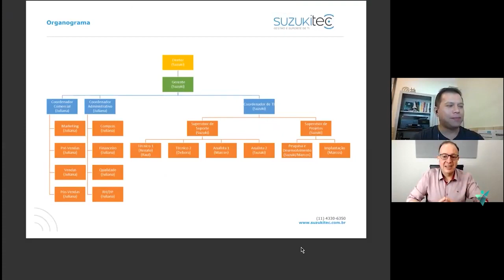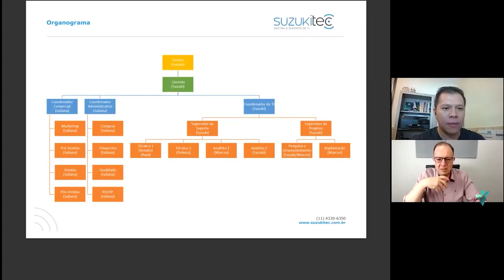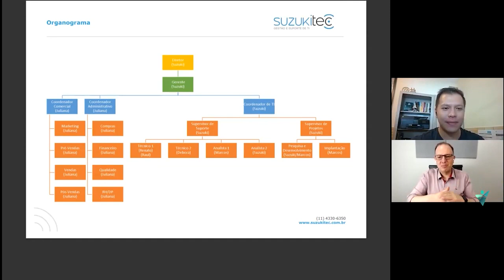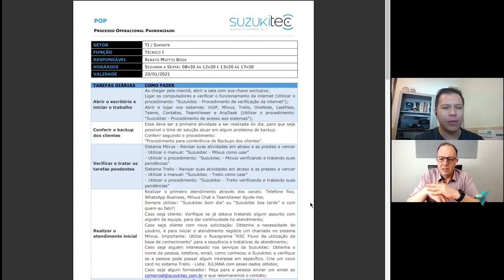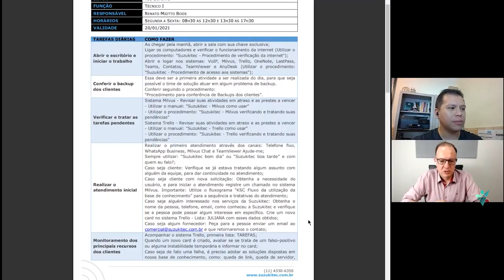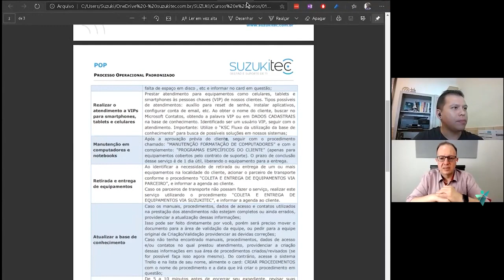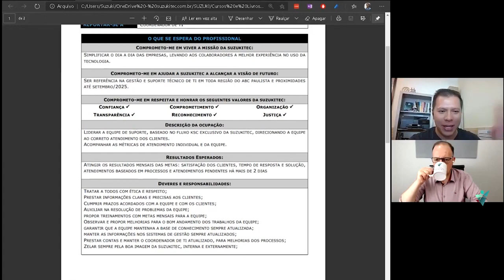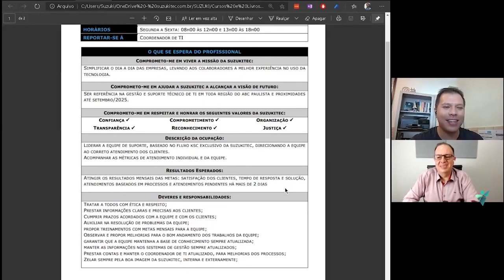Ele trabalhava 12 horas por dia, mas com processos, reduziu para 5 | Podcast Mão na Massa Ep. 3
No Podcast Mão na Massa eu  ajudo um de meus alunos do Empreendedor Líder a conseguir chegar mais rápido ao objeto de trabalhar menos e a empresa render mais.

Nesse episódio eu falei com o Anderson Suzuki, que é dono de uma empresa no ramo de gestão e suporte de TI para empresas de pequeno e médio porte e trabalhava 12 horas por dia, mas com processos, conseguiu reduzir para 5.